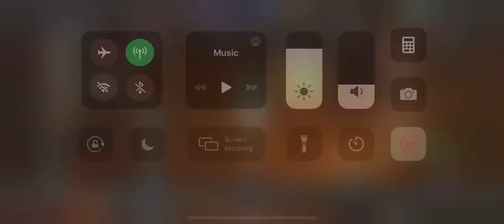Map 8 Section 1 Path 3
First time doing 8.  Hope this helps.